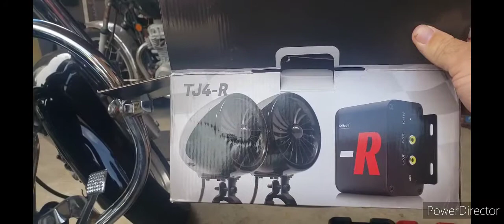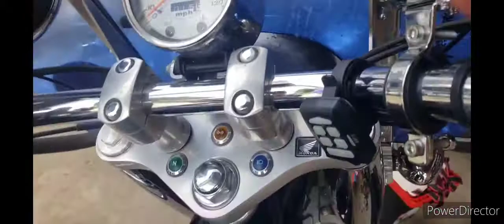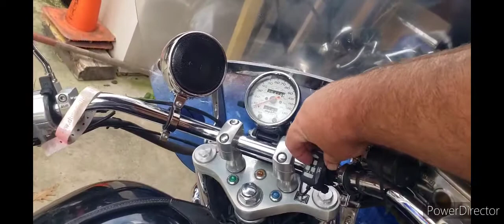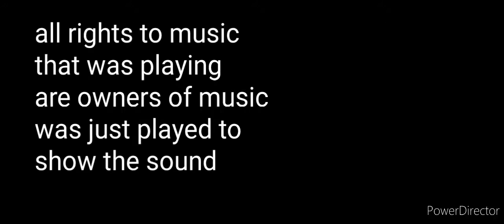Go Hawk motorcycle radio install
install of a go hawk motorcycle radio on a 2004 Honda shadow vt1100 sabre